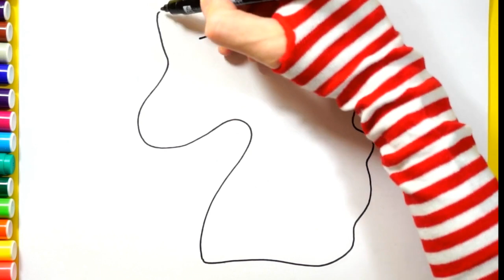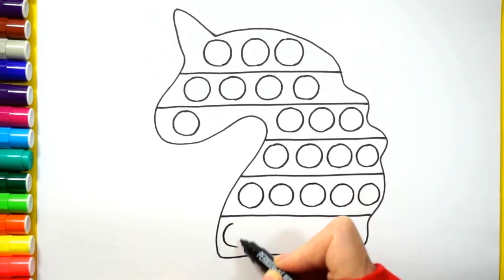How to draw a unicorn, strawberry, dress, ice cream, cake, vegetables | Drawing Tutorial Art